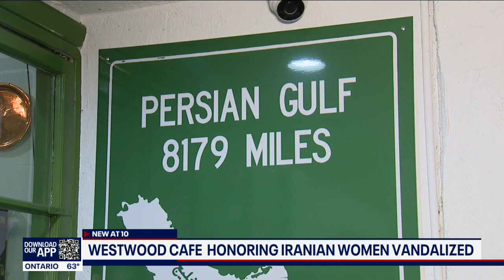Persian restaurant vandalized after creating tribute to Mahsa Amini, Iranian protesters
Just two days after putting up a table honoring Mahsa Amini, the door of the Persian Gulf Café in Westwood had its door shattered.